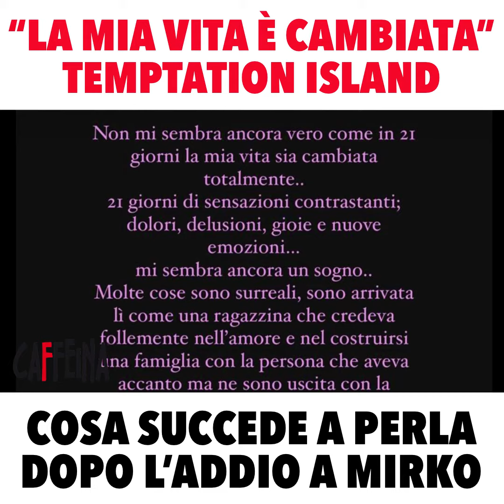“La mia vita è cambiata”. Temptation Island, cosa succede a Perla dopo l’addio a Mirko